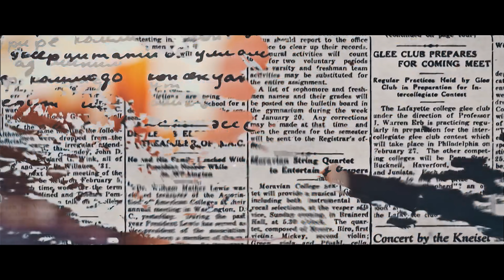9MM MIX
9MM 2019.
We are a new anime editing and photography team, and we are planning on making primarily mixes/multi editor projects together!
Applications will open in a few days if you want your shot at joining us, and more content is coming soon! -skyvz

ALL CREDITS AND INFO BELOW  ↓↓↓
julia: 0:00 - 0:24
song: y y y - grl
Skyvz & Devon: 0:25 - 1:10
song: crystal castles - CHAR
ojocean: 1:10 - 1:20
song: ask editor
wbzy: 1:20 - 1:40
song: wallows - remember when
Kira: 1:40 - 2:05
song: T.I - 24s
kodas: 2:05 - 2:22
song: ottr - yk
chakra: 2:22 - 2:48
song: jak3 - chase the sun
Hirvmi: 2:48 - 3:30
song: scarlxrd -  stfu
Jahlen: 3:30 - 3:50
song: ask the editor
shltr: 3:50 - 4:29
song: alex g ft. emily yacina - treehouse
We Are Open to Applications! Apply Here if you want to join